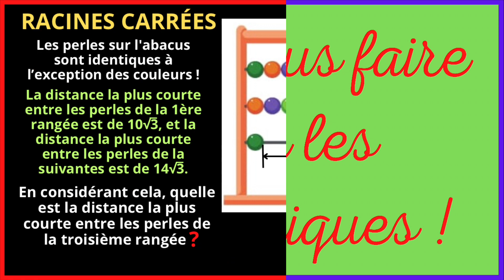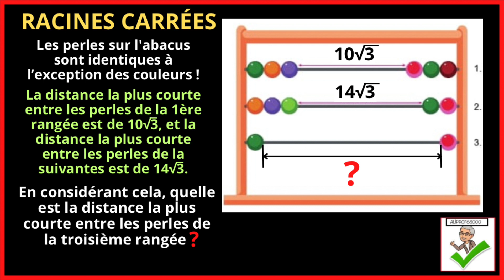🤔 🧮 Quelle est la distance la plus courte entre les perles de la troisième rangée ?